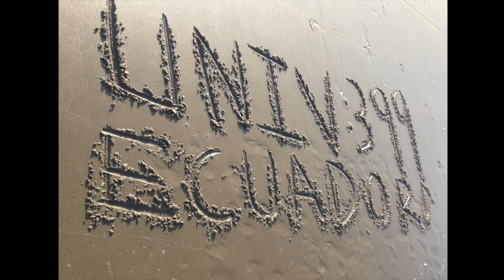Ecuador Short Film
This video is about Ecuador Short Film